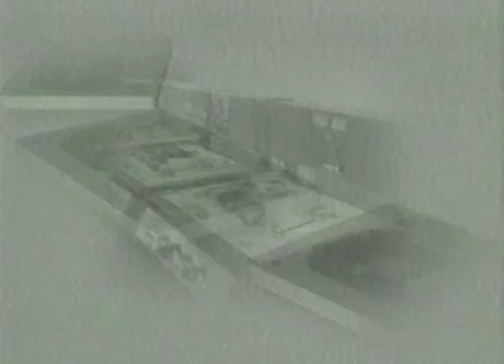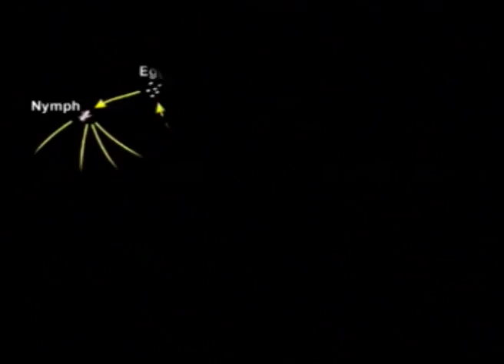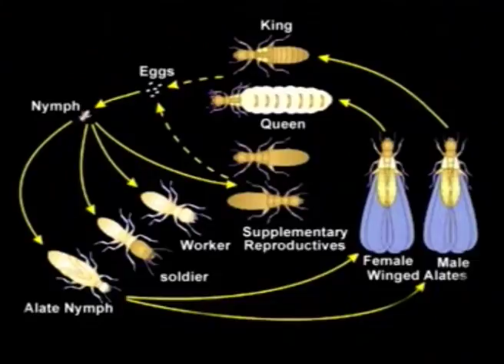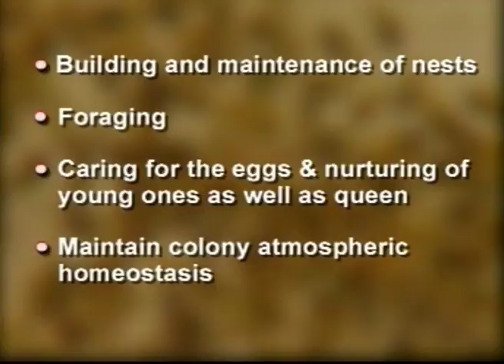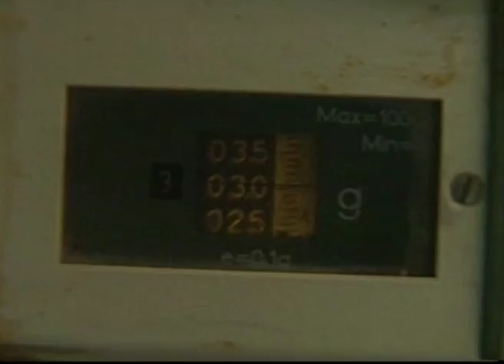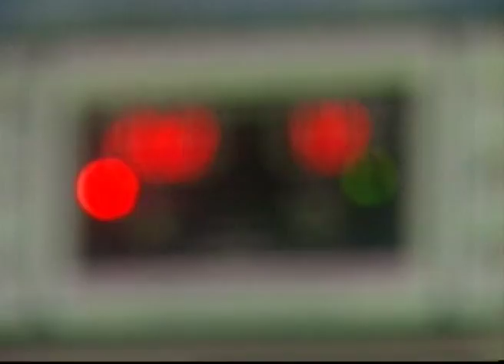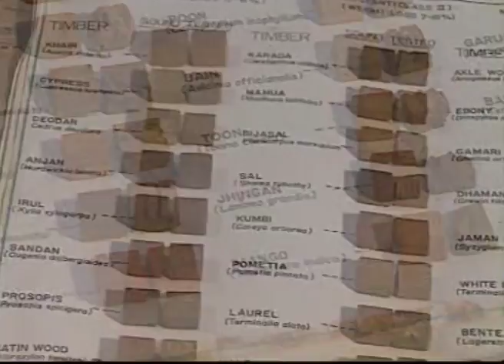The Colony That Never Sleeps – The Termite Story